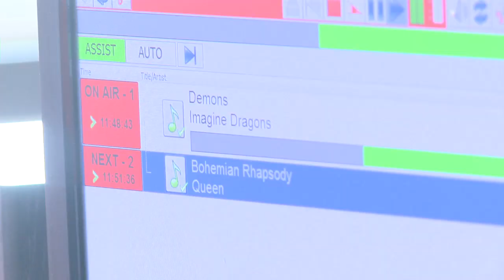Norjam Adventure with George and Jenny - Day 3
Around the site with George and Jenny